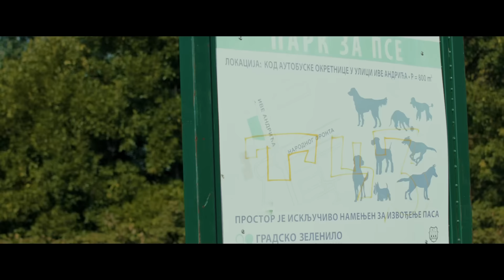Park za pse